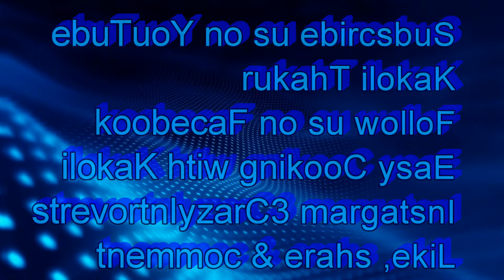Banana Peel Recipe | Banana Peel Dish | Easy Cooking With Kakoli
My grandma’s (nani’s) kitchen was a zero-waste one. She used to cook scrumptious recipes even from vegetable peel. She is no more today but whenever I think about her food, it brings water in my mouth.
My mom too is an amazing cook. Both have magic in their hands (hathon mein jadoo). This is one of those recipes, one from ‘banana peel’. I learnt this dish from my mom who introduced me to the ABCs of cooking.

Procedure:
Take two raw bananas & peel them
Cut the bananas into small pieces
Boil the peel in pressure cooker (3-4 whistles)
add little salt
Dry roast peanuts & keep aside
Fry the banana pieces in little refined oil & keep aside
remove the peanuts skin
make a paste of boiled banana peel
keep stock aside
Heat refined oil
tempering: cumin, (jira) bay leaf (tejpatta)
add the paste
1/2 tsp turmeric powder (haldi)
salt to taste
little sugar
1/2 tsp cumin powder (jira)
4-5 slit green chillies
grated coconut or powder 3-4 tsp (optional)
fried banana pieces
dry roasted peanuts
mix well
add the banana peel stock
cover for 3-4 min
add garam masala powder 1/2 tsp
1 tsp ghee & mix
banana peel recipe is ready
you can have with rice, chapati or puri

Video Editing: Aryaman Bharadwaj